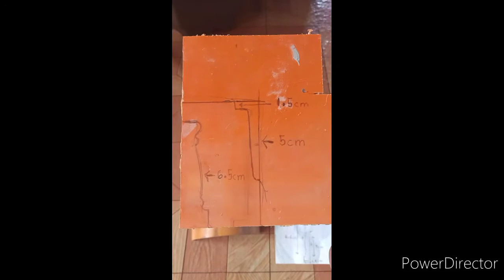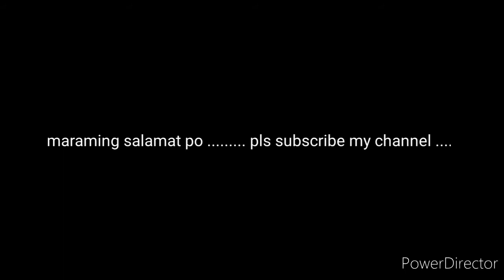how to make small pot